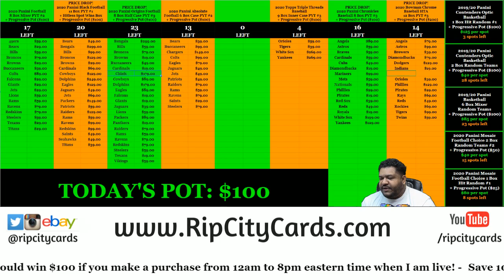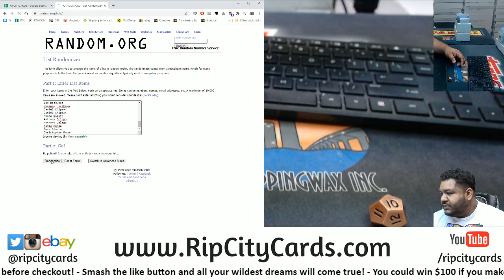$100 Daily Giveaway! (10-8)